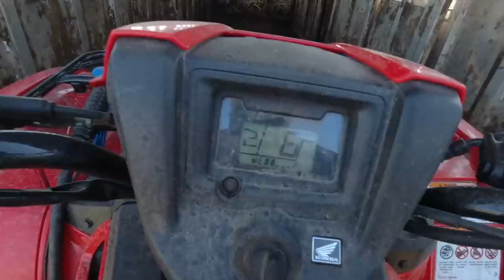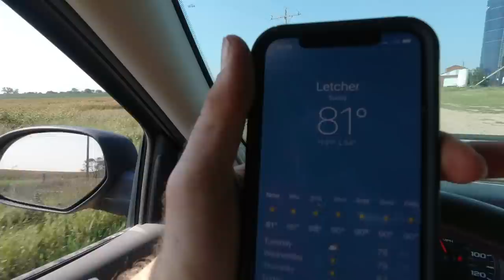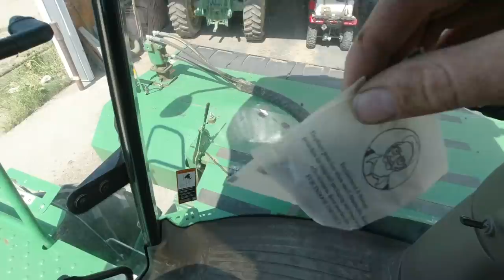Farmer Gets RUN OVER by Cow!!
Our Gear
Camera-

Sonne Farms
57363